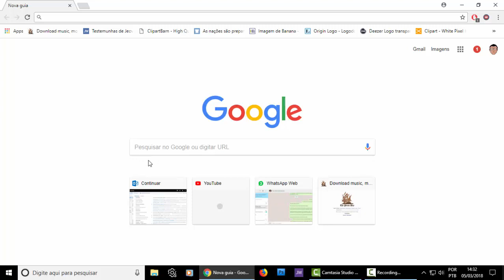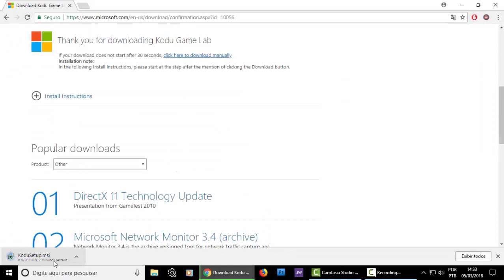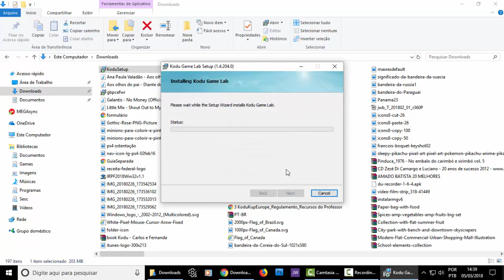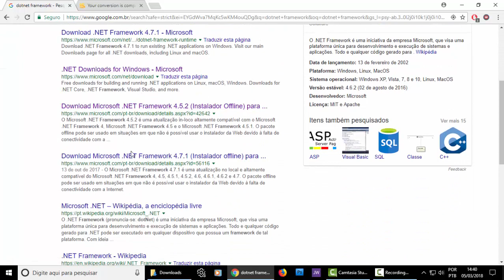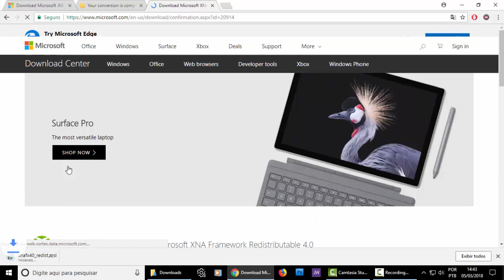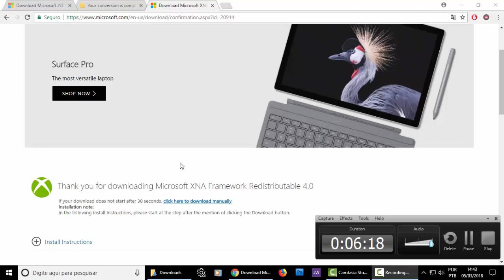Como instalar o Kodu Game Lab - Resolvendo Problemas na instalação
O vídeo de hoje vai explicar Como instalar o Kodu Game Lab e Reslver Problemas na instalação.